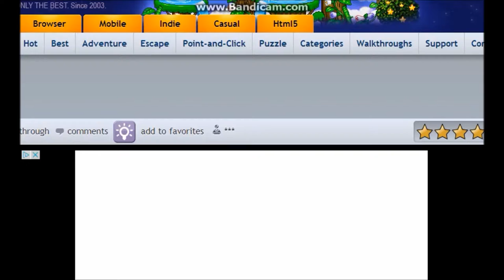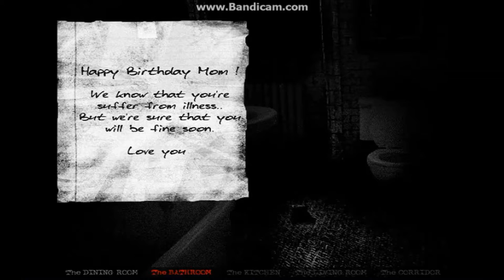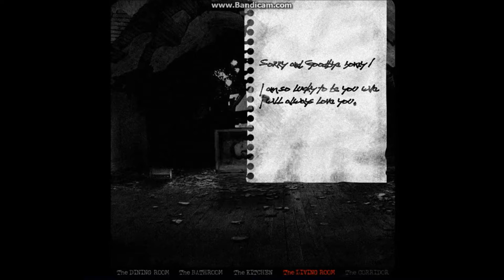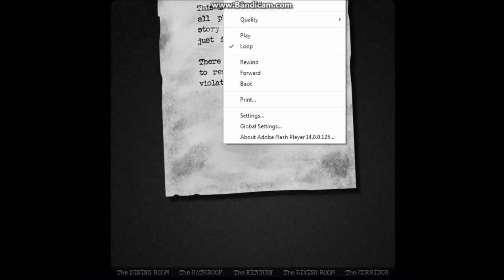The House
I enter the creepy house on my birthday. not doing it again